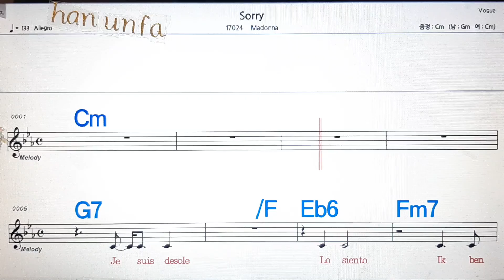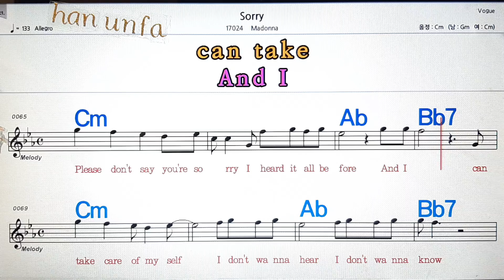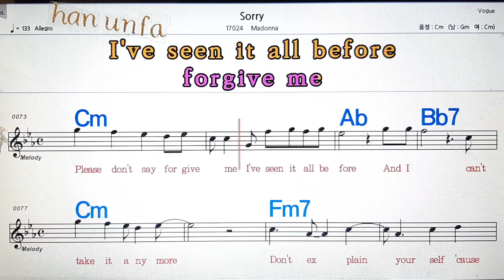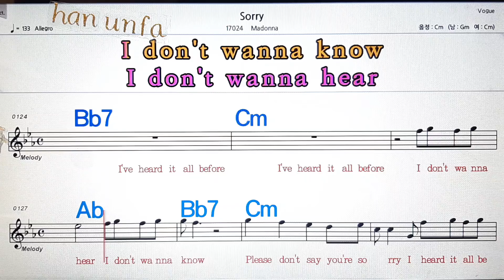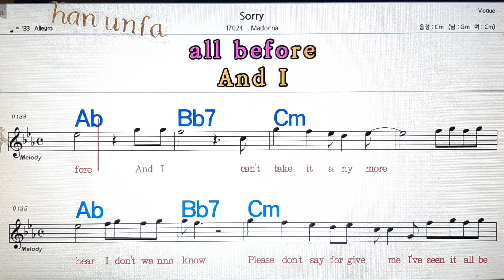Sorry/Madonna💋노래방, 통기타 , 코드 큰악보, 가라오케, 반주💖Karaoke, Sheet Music, Chord, MR